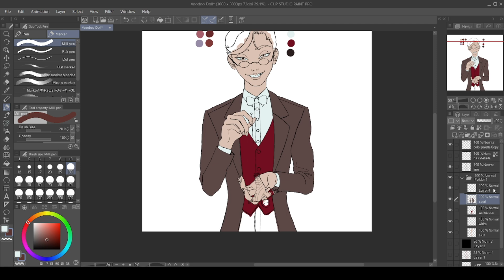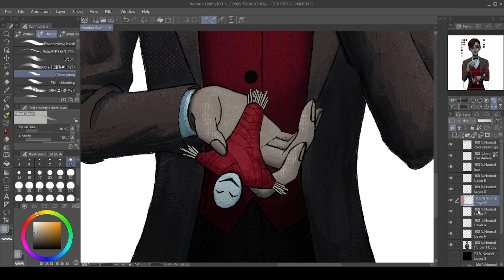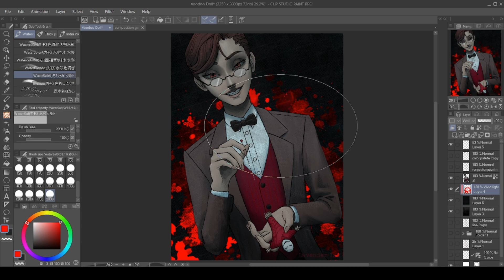Hazbin Hotel - Voodoo Doll - Speedpaint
Song: Voodoo - Tiny Parham and His Musicians (1929)

Fun fact about me, I actually have several voodoo dolls in my house, one of which sits on my fridge.